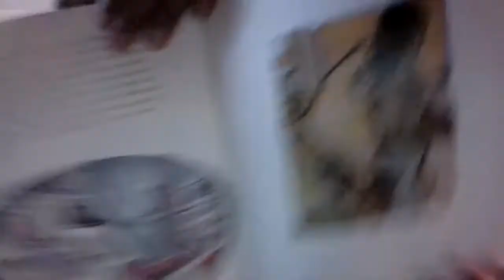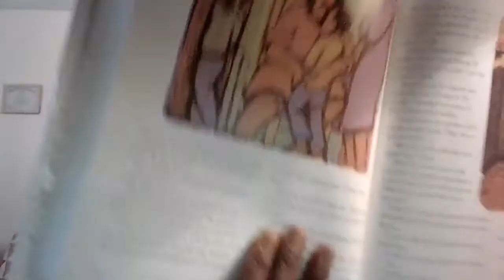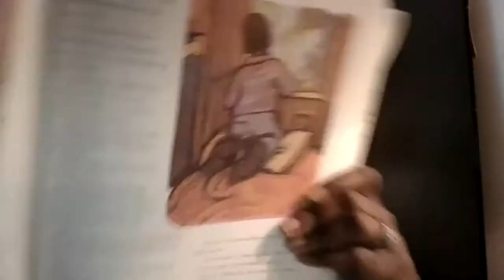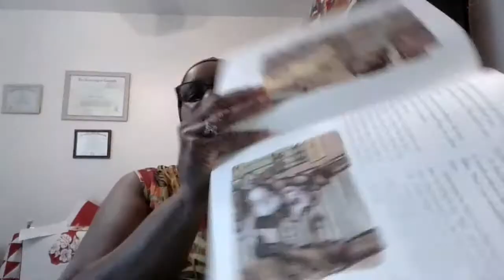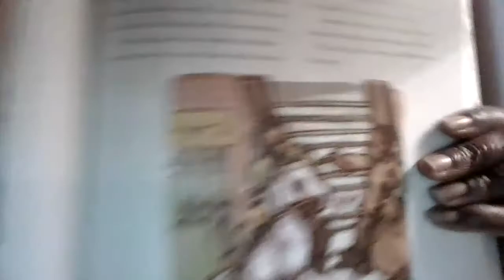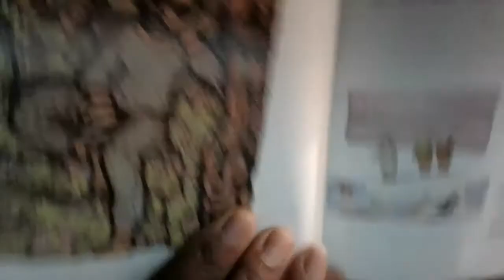Storytime with Mrs. Spaulding - Stevie by John Steptoe